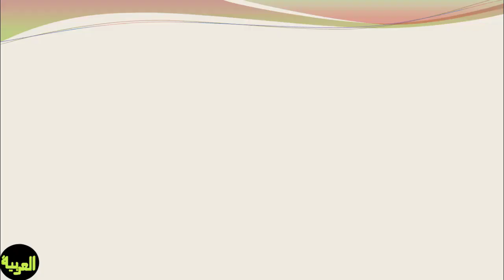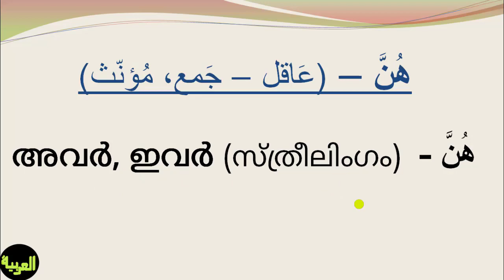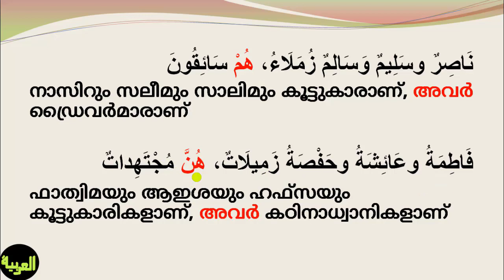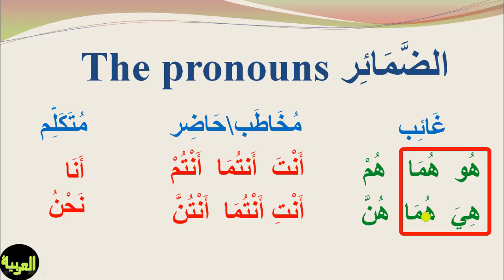Learn Arabic in Malayalam. Part 9 ضمير هما، هم، هن النحو العربي النحو الواضح دروس اللغة العربية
Study Arabic nahw in Malayalam
Arabic Learning Course in Malayalam
Part 9
الضمائر
هما هم هن
الجملة
الجملة الاسمية
الجملة المفيدة

Study Arabic through Malayalam
تعلم اللغه العربيه في المليالمية
النحو العربي